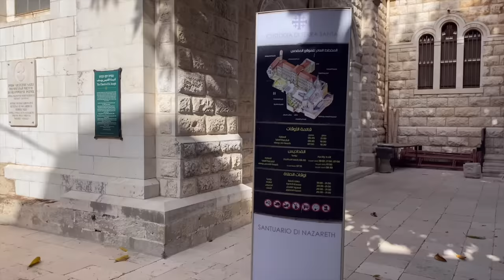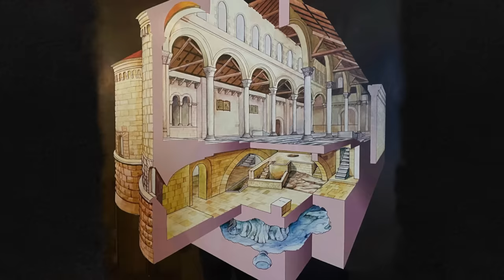NAZARÉ - A CIDADE DA INFÂNCIA DE JESUS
Nazaré a cidade onde Jesus cresceu! Hoje vamos conhecer a cidade bíblica de Nazaré! A casa de Maria e o lugar da Anunciação, a Carpintaria de José, a casa da infância de Jesus, e os restos arqueológicos dos tempos de Jesus!

Quer viajar para Israel? Participe da Caravana Israel com Aline

Quer aprender hebraico? Confira o curso da Rosen School of Hebrew

Caixa postal para correio:
To: Aline Szewkies

Onde Jesus morava?